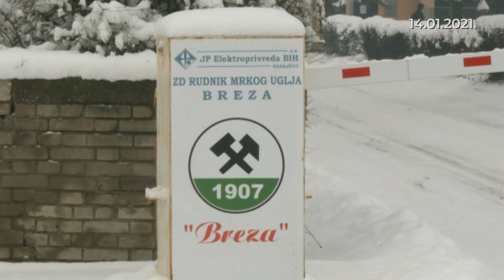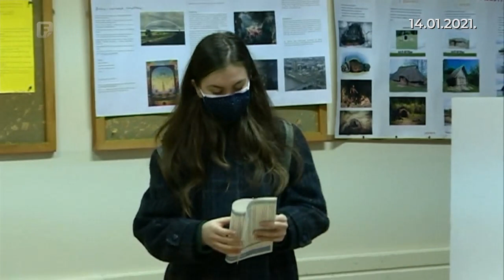Dnevnik 3 14.01.2021.